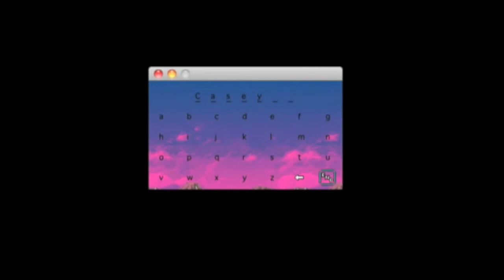LOZ [FAN GAME] Boundless Star "Name Entry"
I am making a Zelda fan game. (working title)
Credit to Nintendo and to everyone who made sprites,
music, tiles, and code. etc..